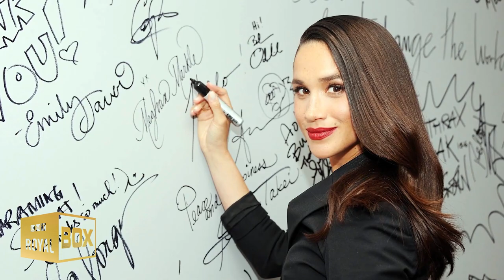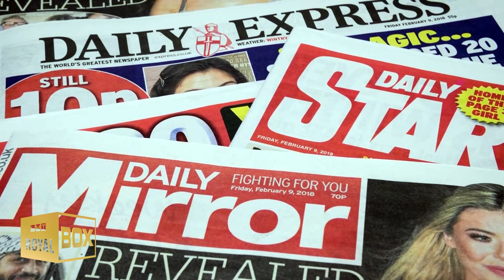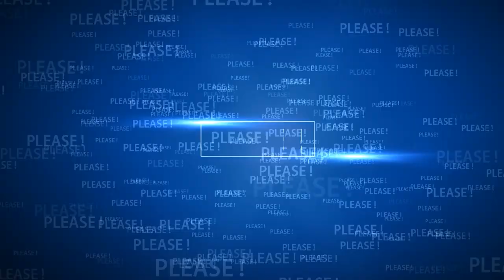How Meghan Markle Has Changed After Her Exit from the Royal Family?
How Meghan Has Changed After Her Exit from the Royal Family.